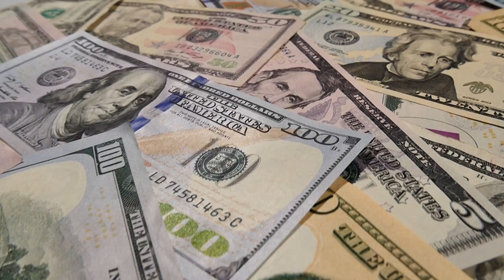KSMQ Freethinkers Story from Off 90 (Sponsored by the Minnesota Legacy Amendment)